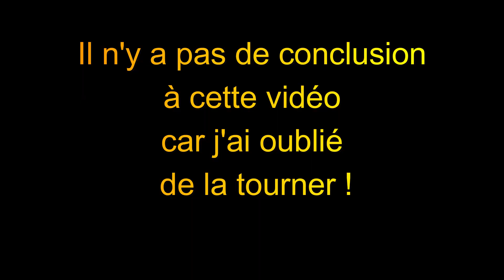CLIC AND FIT, je test cette box !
Bonjour à tous, la box testée dans cette vidéo se limite à la taille 42 pour servir ses clientes.
Hors certaines personnes la reçoive en taille 46/48 !
Je commande pour savoir s'ils feront "l'effort" de m'envoyer des articles à ma taille.
Peur du refus de vente ou volonté délibéré de ne pas avoir de clientes en grandes tailles chez eux !?
les vêtements ne sont pas à ma taille !
Je pense que cette marque se moque du retour de ses clients et le segment grande taille ne convient pas à cette boutique en ligne !
Pourtant ! Nous les grandes tailles avons un pouvoir d'achat, un budget fringue qui ne demande qu'a être exploité !
Passez votre chemin si vous faites plus que du 42 !